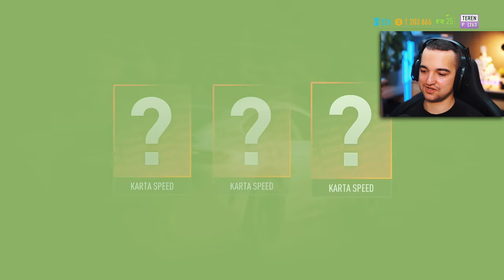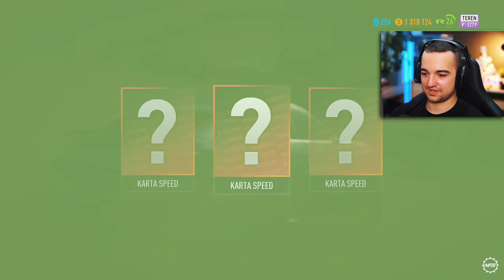Need For Speed Payback - Dziwne auto na offroad! #17